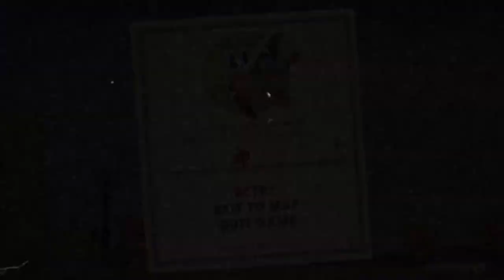Grim Matchstick: Cuphead Unbeated Ep:7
Why Grim Matchstick u hard